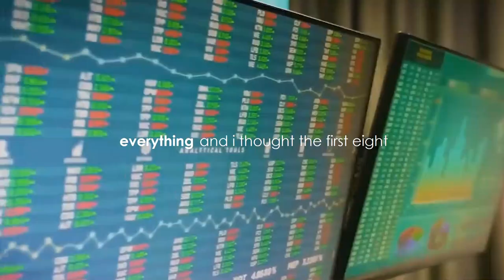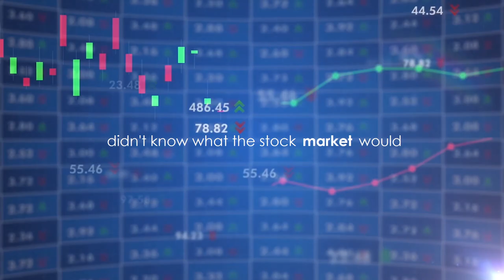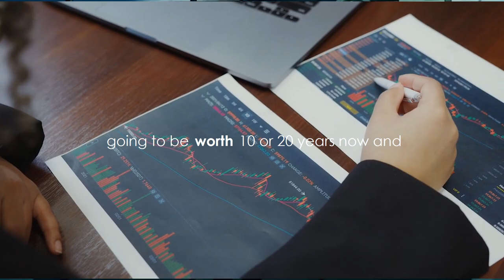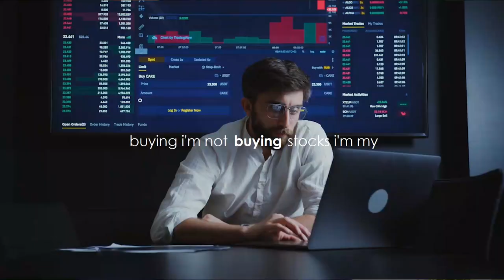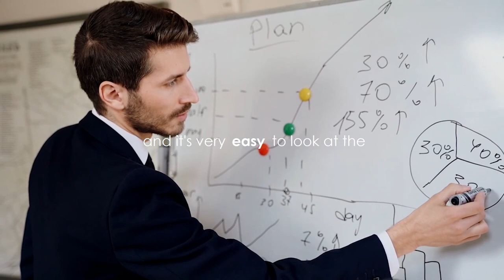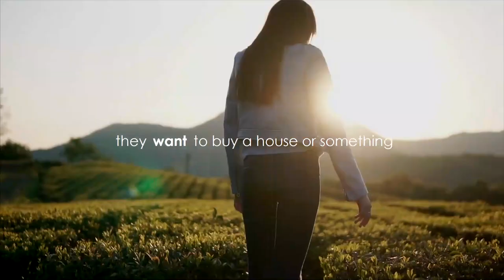Warren Buffett says You Don't Need Brains To Do What He Does. You need these to succeed!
Best Motivational Inspirational Quotes

In addition to giving one of his best speeches ever, Mr. Buffett offers excellent advise to the audience's businesspeople. Hear what he has to think of stock prices correcting further. It is especially relevant in this stock market correction.

American corporate magnate, philanthropist, and long-term investor Warren E. Buffett serves as the chairman and CEO of Berkshire Hathaway. With a net worth of more than $100 billion, he is regarded as one of the world's most successful investors. Buffett was born in Nebraska's Omaha. He became interested in business and investment when he was young, and during his career, the stock market produced genuinely amazing results.

In this interview, he said that he hoped that he hoped for the stocks that he owned to come down more so that he could buy more when it is cheaper.

Should you be afraid of a crash, investors and traders? According to him, price corrections were something to look forward to if you owned a solid stock with a successful business.

**Free 6 months forex VPS and TAW course FULL cash refund** USE these